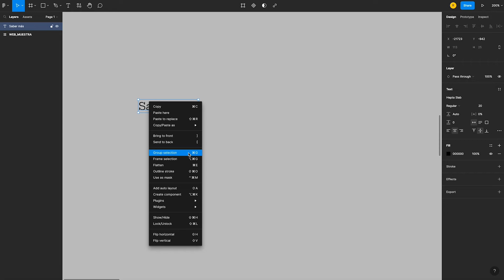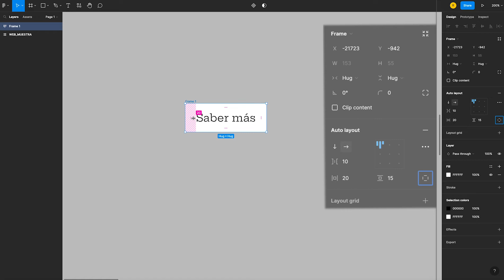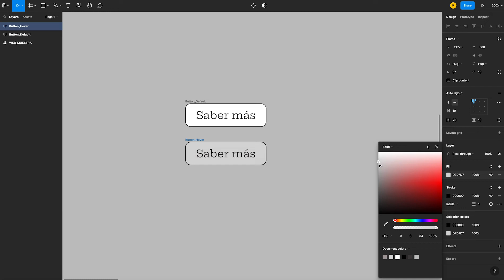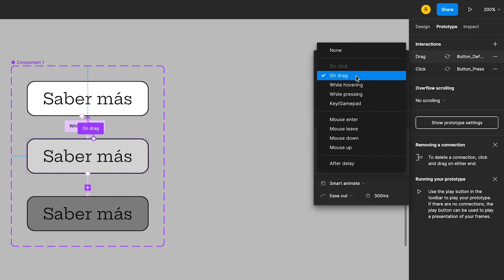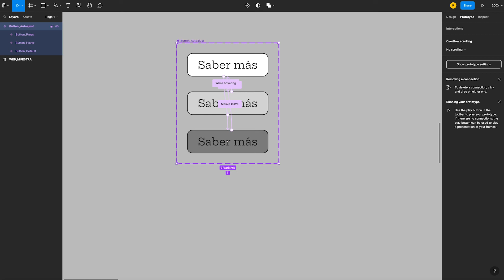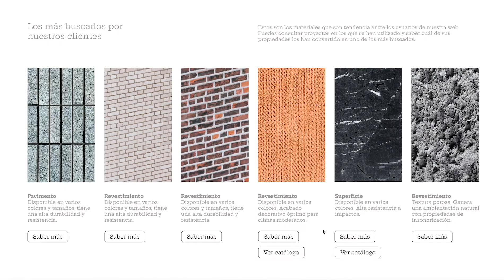BOTONES EN FIGMA CON AUTO LAYOUT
En Figma puedes crear botones autoajustables con la opción Auto layout, que te permite utilizar un diseño de botón como una plantilla que se adapta a nivel de forma al contenido del texto. Podrás crear prototipos de forma más profesional y efectiva reduciendo tiempo de implementación y respetando el diseño original que has generado.
Clasifica qué tipos de botones vas a necesitar en tu prototipo web y utiliza auto layout para crear las versiones personalizadas que necesites.